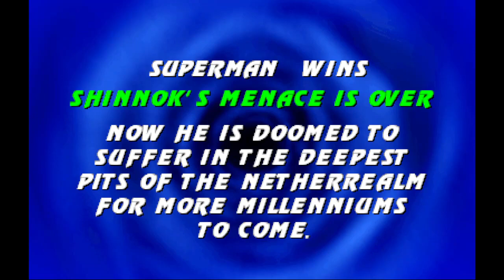MKP NEW ERA IKMEN SUPERNAN